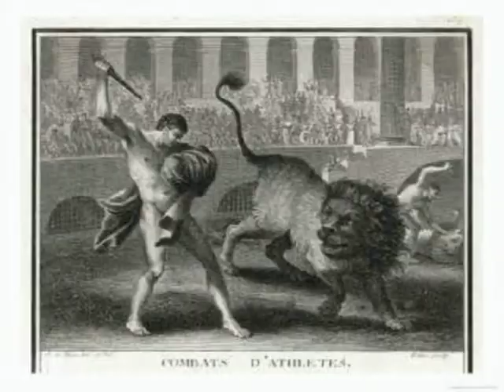Callycali - Have i inna circle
rooots reality and culture reggae music
(intro) i was save by the king  so i got to  give praise to the most high JAH because none is greater than,
lyric s ) written and proform  by :Callycali
produce and publish : furcalrecords

JAH Rastafari is the light of the world  ,-selah